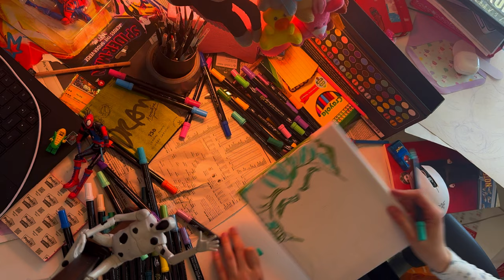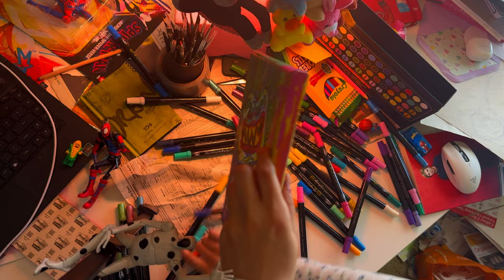LEGO Batman x JOKER art realtime process x asmr canvas and acrylic markers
Welcome back AND HI, my beloveds my poples rats!!
In this video I create canvas with silly lego JOKER as inspiration.

you can draw or work or study or sew or what you love there!

 my favorite markers XPaoFey

LOV U so much